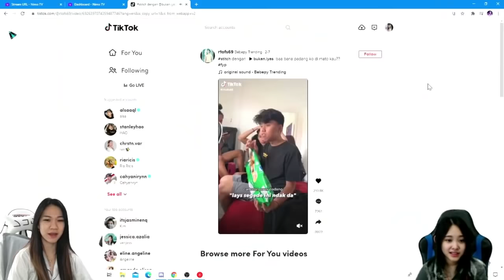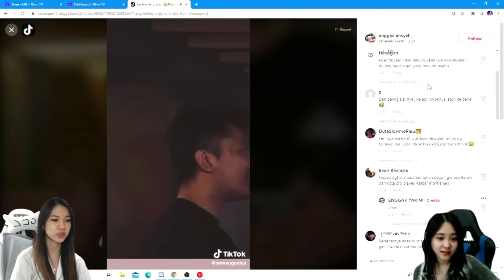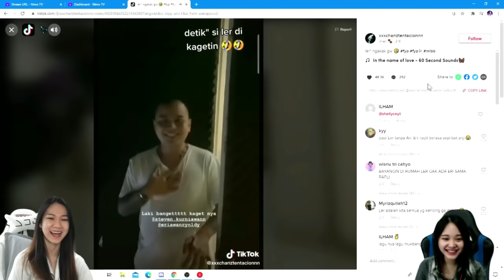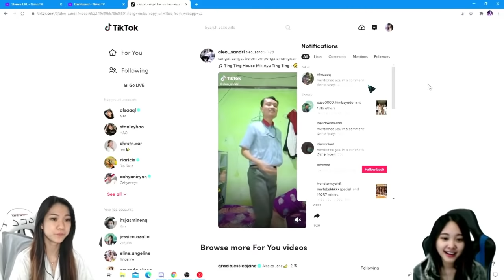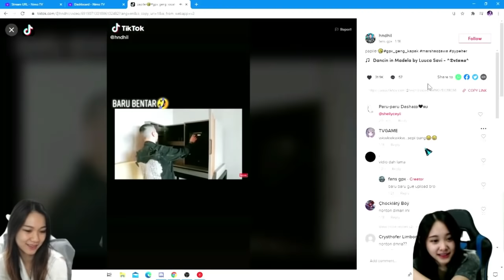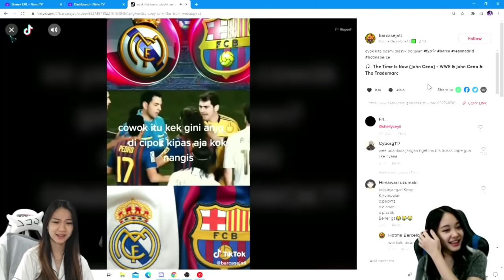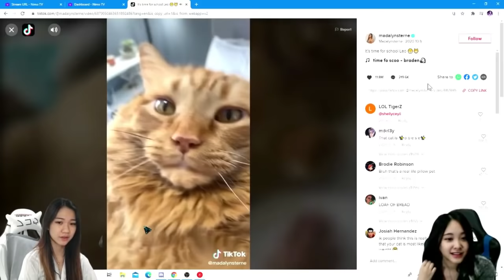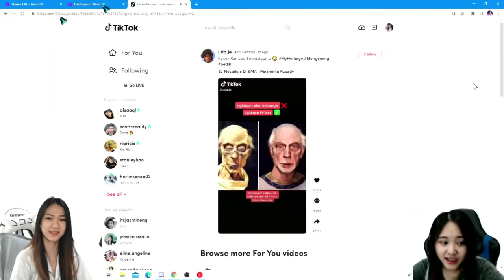CEYI SAMA VANJESS NGAKAK LIATIN ISI TIKTOK!!! 🤣🤣 BANYAK YANG ANEH ANEH ADA MARSHA, OURA, DLL !!!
Jangan lupa